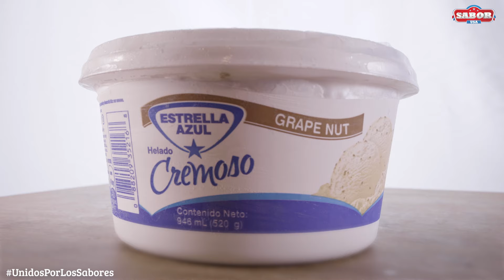La Historia del Helado de Grape Nut con Estrella Azul y Don Edgardo Chiari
Hoy haremos un viaje al pasado, te invitamos a que Conozcas de la mano de @SABORUSAPA un poco de la Historia del Helado de Grape Nut de Estrella Azul y su influencia Americana, desde tiempos de la Zona del Canal, definitivamente siempre hemos estado